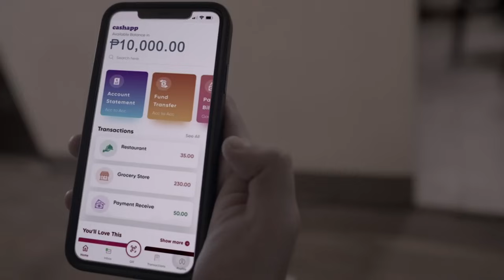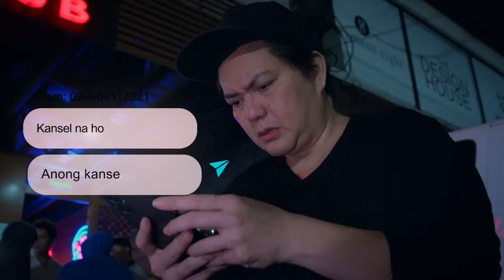[ENG SUBS] Full Episode 59 | Senior High | Andrea, Kyle Echarri, JK Labajo, Elijah Canlas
A student's death causes a scandal at the prestigious Northford High. Investigations conclude it was a suicide, but the victim's twin sister thinks otherwise. As she searches for the truth, With finding the truth she discovers that everyone around her lives in a life full of lies and desires in which the lies becomes the truth. Watch Senior High Season 2  Full Episode 9 here.